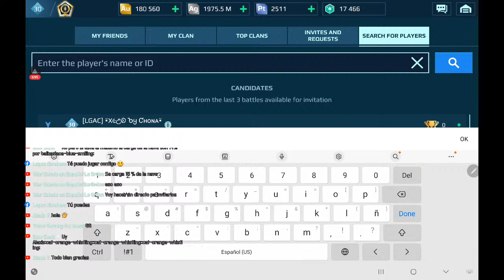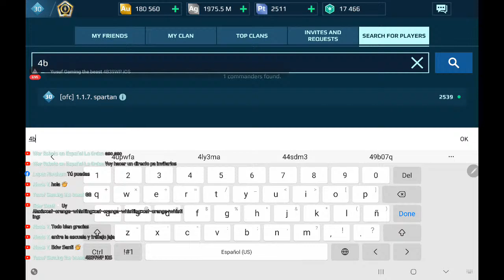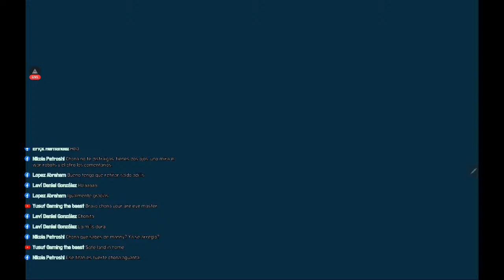War robots Duo Amoroso ❤️‍🔥